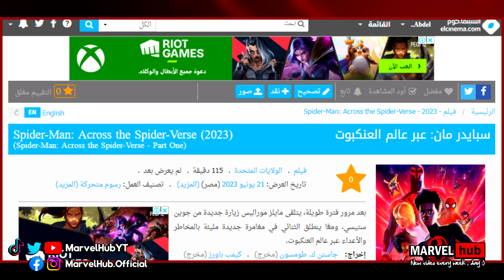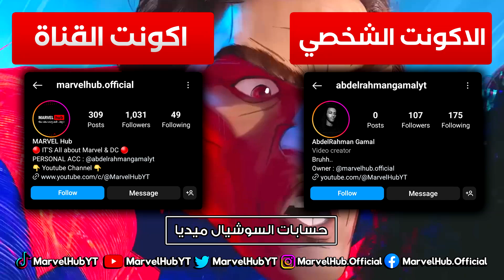أسباب تأجيل فيلم Spider-Man Across The Spider-Verse في مصر و الشرق الأوسط .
Spider-Man Across The Spider-Verse Release Date In IMAX Plaza Spider-Man Across The Spider-Verse Release Date In Egypt Spider-Man Across The Spider-Verse Middle East Release Date

محتوى قناة Marvel Hub ( مارفل هاب ) بيتكلم عن الأبطال الخارقين (SuperHeroes) من عالم DC و عالم Marvel ، و برضوا بنتكلم عن كل الأخبار و التسريبات اللي بتخص الأعمال (الأفلام و المسلسلات) القادمة ، و عندنا في القناة سلاسل فيديوهات ممكن تسهل عليك المشاهدة ، و كمان بنشرح كوميكس مارفل و دي سي (Comics) بطريقة مبسطة ، لو عجبتك القناة و حبيت المحتوى إشترك في القناة و فعل زر الإشعارات و حط لايك علي الفيديو علشان نوصله لعدد اكبر من المعجبين بنفس المحتوي ♥️.